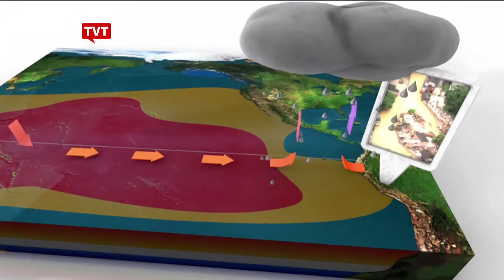Próximo Verão vai ser de rachar! Entenda o El Niño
Por causa do fenômeno el niño, as temperaturas podem subir até 4 graus nos estados mais quentes.